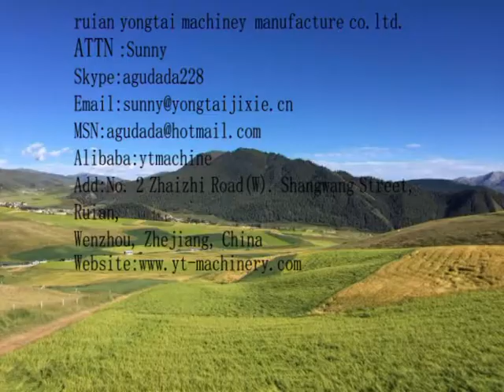non woven bed sheet folding machine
CONTACT PERSON :Sunny
RUIAN YONGTAI MACHINERY MANUFACTURE CO.,LTD.
Skype:agudada228
Add:No. 2 Zhaizhi Road(W). Shangwang Street, Ruian,